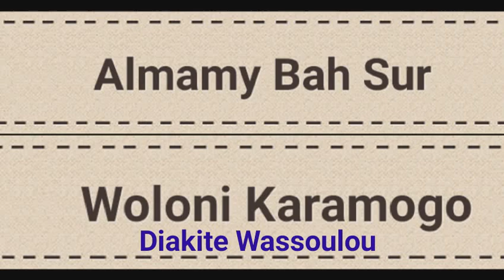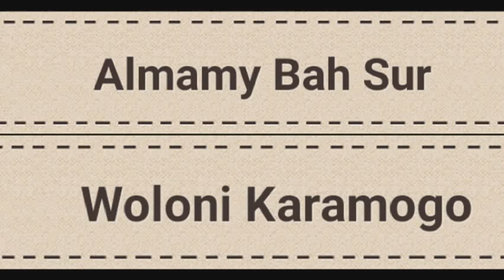Almamy Bah V 1 Woloni Karamogo